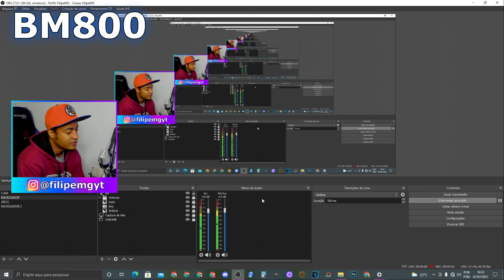BM800 COM PHANTOM POWER vs FIFINE k670 QUAL O MELHOR MICROFONE CONDENSADOR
COMPRE O BM800
COMPRE O k670